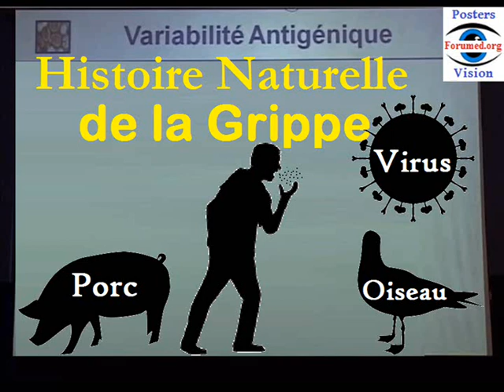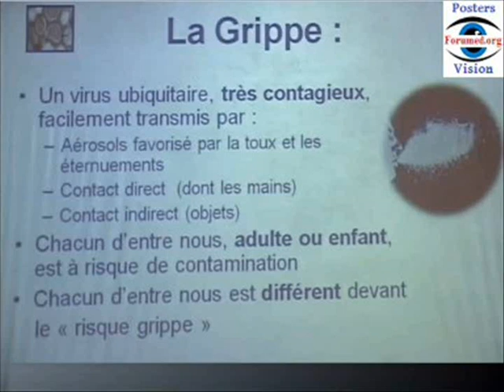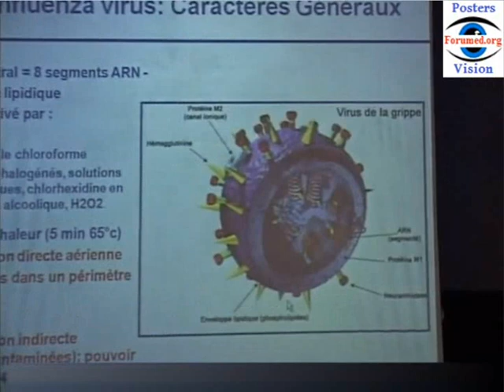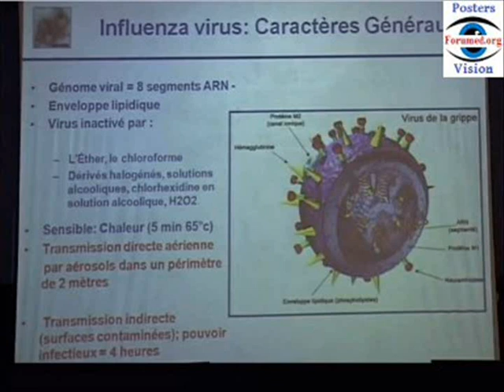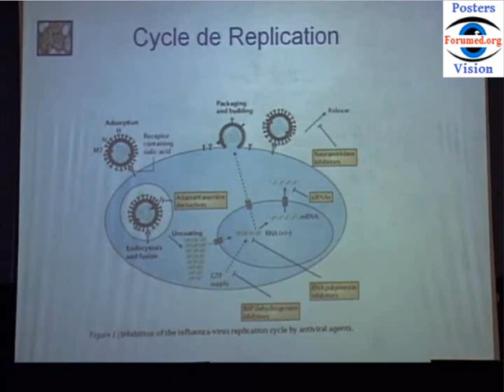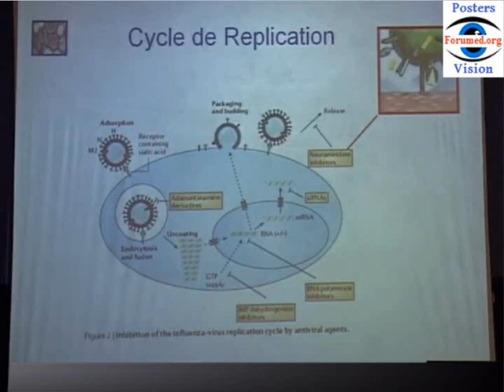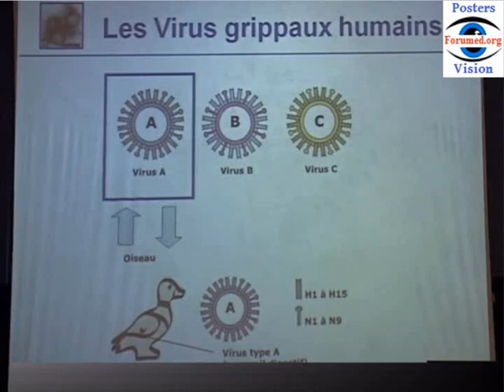Grippe aviaire porcine espagnole H1N1 Histoire Naturelle Traitement Anti-virus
La grippe est une maladie virale aiguë, saisonnière, très contagieuse, évoluant sur un mode épidémique.
Sa gravité est liée aux risques de complications survenant plus particulièrement chez les sujets âgés ou les personnes fragilisées,
surtout par une pathologie chronique.

Les virus de la grippe:
Myxovirus influenzae appartient à la famille des Orthomyxoviridae.
Sur la base de caractères antigéniques particuliers, on peut distinguer 3 types principaux, A, B et C, sans immunité croisée.
Seuls les types A et B sont responsables des épidémies chez l’homme, A étant responsable des formes les plus étendues, parfois de pandémies.
Les virus de type A peuvent infecter d’autres espèces de mammifères, à l’origine d’infections respiratoires.
Seuls les oiseaux aquatiques sont considérés comme un réservoir naturel du type A (réservoir aviaire).
Les virus de la grippe sont des virus enveloppés, sensibles aux détergents, à ARN monocaténaire en 8 segments de polarité négative. L’identification et la classification des virus selon la nature de glycoprotéines de surface, l’hémaglutinine (H) et la neuraminidase (N).
On distingue ainsi, pour les virus influenza A, 16 types d’hémagglutinines et 9 types de neuraminidases, éléments qui vont entrer dans la dénomination des souches.

Vaccination:
Le vaccin, à base de virus inactivés, comporte 3 souches, 2A et 1B, définies tous les ans par l’OMS (Organisation mondiale de la santé) sur la base des données épidémiologiques et virologiques.
La protection obtenue est de 70 à 90 % si les souches circulantes font partie du vaccin. Ce vaccin est moins efficace chez les sujets plus âgés, mais permet de réduire les complications, les hospitalisations et la mortalité.
Formes cliniques: symptômes de la grippe,
– la grippe chez la femme enceinte, associée à une hospitalisation plus fréquente au cours du 3e trimestre et à une forme clinique plus grave (v. infra). Pour le fœtus, il existe un risque d’avortement spontané, de prématurité ou d’atteinte neurologique en cas de grippe au 1er trimestre ;
– chez l’enfant, la grippe peut être asymptomatique ou peu symptomatique avant 1 an. Plus tard, les signes sont plus atypiques, moins marqués, avec dans la moitié des cas des signes gastro-intestinaux ou dans 50 % des cas une somnolence ;
– sujet âgé, les comorbidités fréquentes expliquent les hospitalisations souvent indispensables et un pronostic plus péjoratif.
Diagnostique différentiel:  Rhume, rhinite allergique,  Covid19 Coranavirus
Complications respiratoires: pneumonie virale primitive responsable d’une lésion alvéolaire à l’origine d’un œdème pulmonaire lésionnel.

Les germes de surinfections:  Staphylococcus aureus, Haemophilus influenzae, Streptococcus pyogenes. Les bacilles à Gram négatif sont moins souvent impliqués. toux productive,
fièvre, dyspnée. Parmi les complications respiratoires, la bronchite
aiguë est fréquente. Il s’agit également d’infections respiratoires
de la sphère ORL avec sinusite mais surtout d’otite moyenne
aiguë (OMA) virale ou bactérienne.

Complications extrapulmonaires: soit en rapport avec une atteinte d’origine virale, myosite plutôt chez l’enfant, d’atteintes cardiaques
comme une myocardite ou une péricardite, d’atteintes neurologiques avec possibles méningite, méningo-encéphalite, polyradiculonévrite.

Diagnostic de grippe: repose sur les éléments cliniques et
les données épidémiques. Les examens complémentaires standard sont peu contributifs. L’hémogramme est en général peu
modifié. La radiographie du thorax peut être normale ou révéler des opacités parahilaires. Plus rarement sont observées des
images d’infiltrats limités ou d’opacités en bandes.
Le diagnostic de certitude, surtout fait en milieu hospitalier, repose sur la détection d’antigènes viraux par test de diagnostic rapide (TDR) (immunochromatographie), ELISA ou RT-PCR (détection de fragment de génome).
L’isolement viral sur sécrétions des voies aériennes supérieures.
Le diagnostic différentiel : autre infection respiratoire et plus particulièrement d’autres viroses (VRS, adénovirus…), le SARS-CoV et le MERS-CoV.

Le traitement antiviral spécifique peut faire appel à l’amantadine
ou aux inhibiteurs de la neuraminidase (INA) (oseltamivir et zanamivir) dont l’utilisation a fait l’objet de recommandations officielles par le Haut Conseil de santé publique.
L’usage des inhibiteurs de la neuraminidase n’est pas recommandé chez les sujets symptomatiques sans facteur de risque. Le traitement curatif par les inhibiteurs de la neuraminidase est recommandé chez les sujets symptomatiques à risque de complications,
Un traitement symptomatique:repos, hydratation et alimentation équilibrées, antipyrétiques, sédatifs de la toux et réadaptation du traitement d’une pathologie chronique. les antibiotiques en cas de surinfection bactérienne. Une grippe maligne fait l’objet d’une réanimation respiratoire.